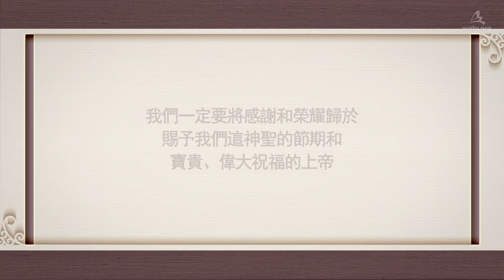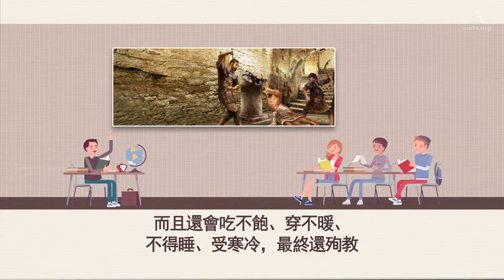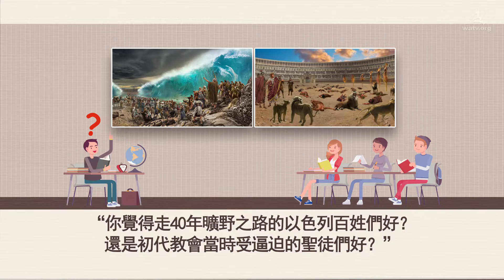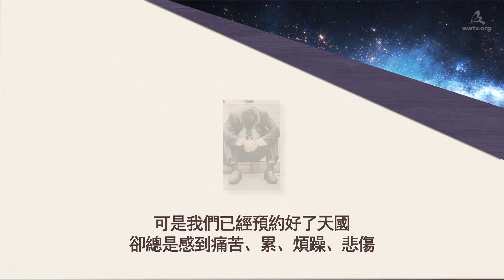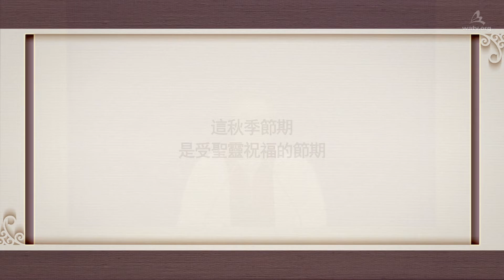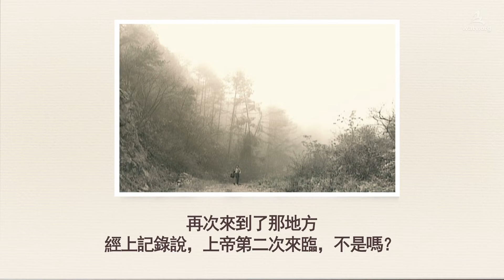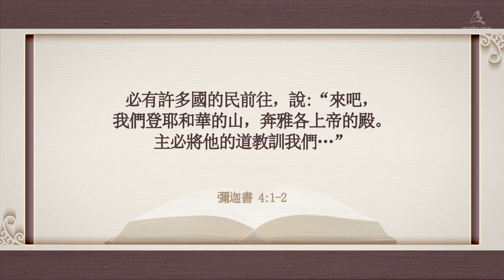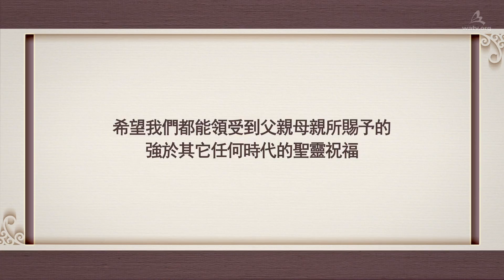我們誠然有福【安商洪, 母親上帝, 天上母親】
【繁體, Traditional Chinese】

在遵守節期的錫安中得到赦罪和永生的祝福，
與降世為人的上帝相見，盡情傾聽上帝的聲音，
得到比聖父、聖子時代更好的福音環境和條件，生活在這聖靈時代的我們，是比誰都有福的人。

將心放在俗世的屬靈的盲人，要趕快打開能看到天上祝福的靈眼才行。

- 因與上帝同在而得福的亞伯拉罕、挪亞、摩西
- 為了拯救子女第二次來到這地上的上帝的愛